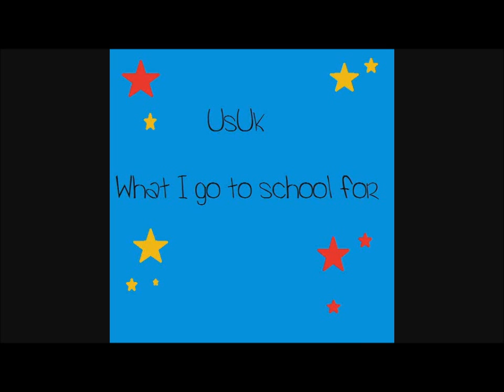APH UsUk-Busted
UsUk Busted What I go to school for. YAOI!